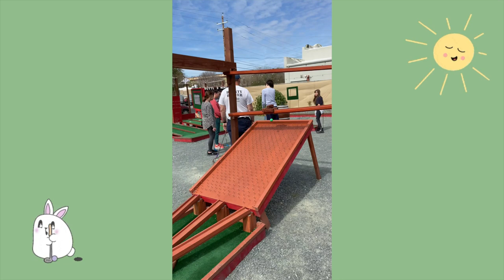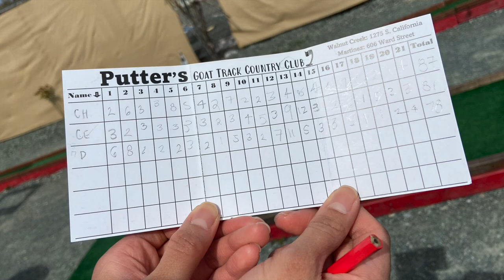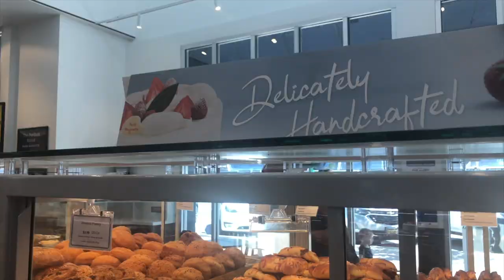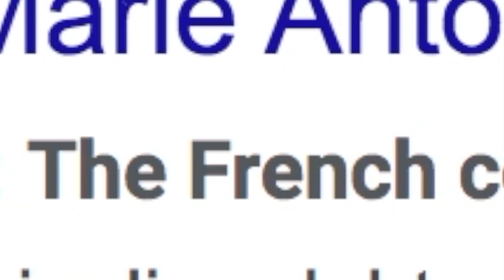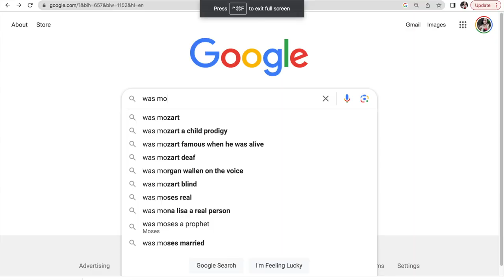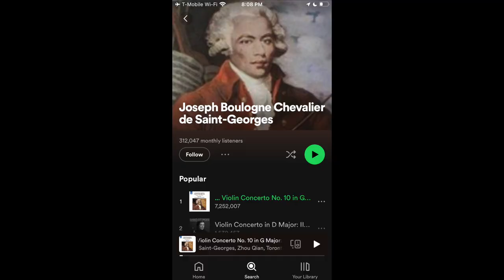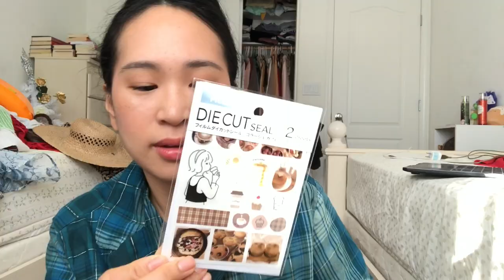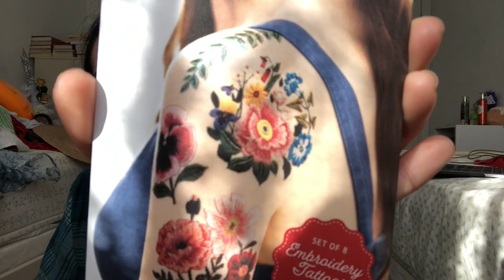📸photoshoot, fashion show, chevalier, coach unboxing 🎀🎁🎻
merrienda
chauntelsrazorgallery

The Wonderloster
Ms. California Roll

sherrimerri